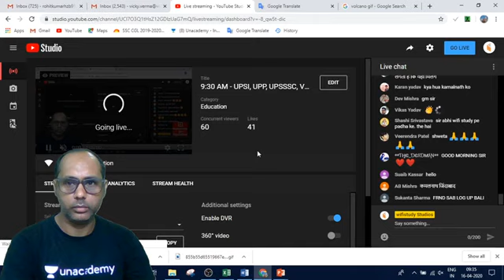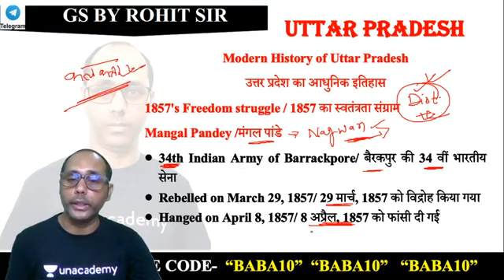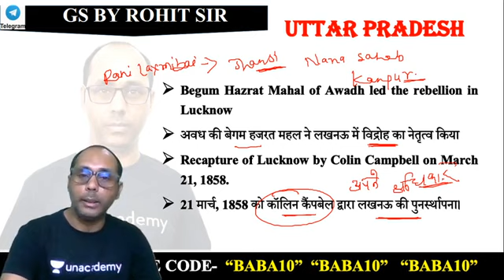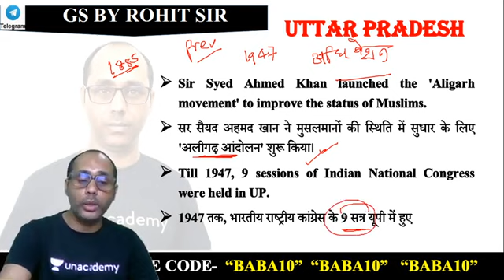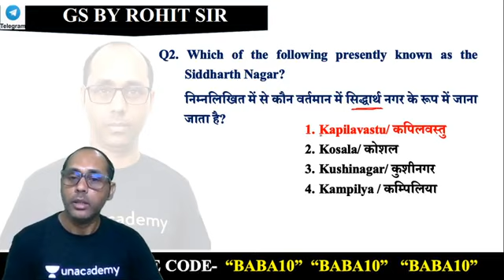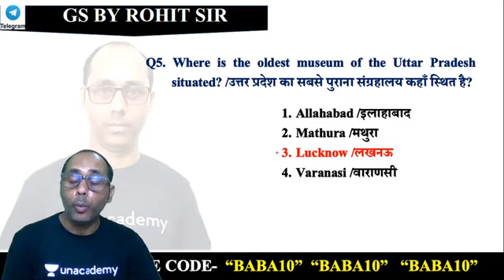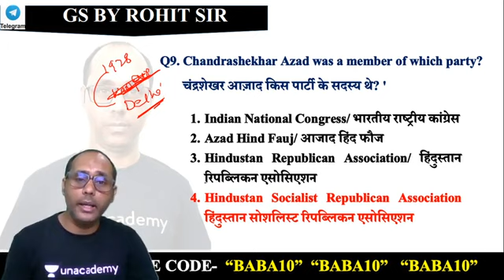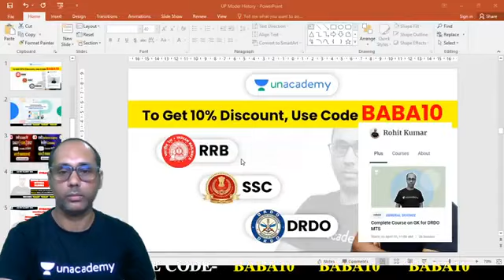9:30 AM - UPSI, UPP, UPSSSC, VDO 2020 | GK by Rohit Sir | Questions asked in Various UP Examinations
UPSI, UPP, UPSSSC, VDO 2020 | GK by Rohit Sir | Questions asked in Various UP Examinations

✿ Morning Shows:
05:00 AM - Daily Current Affairs MCQs by Krati Ma'am
05:30 AM - Geography Through Map by Krati Ma'am
06:00 AM - English by Sandeep Sir
06:30 AM - GK एक नज़र by Rohit Sir
06:45 AM - Maths Black Magic Show by Akash Sir
07:00 AM - Current Affairs Show by Krati Ma'am
08:00 AM - Burning Issues by Krati Ma'am
08:15 AM - The Hindu Editorial by Sandeep Sir

✿ UPSI/UPP/UPSSSC/VDO 2020 Exams:
09:00 AM - Maths by Akash Sir
09:30 AM - GK by Rohit Sir
10:00 AM - Hindi by Alok Sir
10:30 AM - Reasoning by Ritika Ma’am

11:00 AM -  GS by Krati Ma'am

✿ SSC CHSL 2020 (60 Days Crash Course):
12:00 PM - Reasoning by Akash Chaturvedi Sir
12:30 PM - GK by Alok Sir
01:00 PM - English by Akanksha Ma'am
01:30 PM - Maths by Naman Sir

✿ Target SSC CGL 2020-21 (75 Days Crash Course):
02:00 PM - English by Gauri Ma’am
02:30 PM - Reasoning by Ritika Ma’am
03:15 PM - Maths by Prabal Sir
04:00 PM - GK by Ankit Sir

✿ RRB NTPC 2019 (CBT-1):
04:30 PM - Maths by Suresh Sir
05:30 PM - GK by Aman Sir
06:00 PM - General Science by Rohit Sir
06:30 PM - Reasoning by Ritika Ma’am

✿ RRB Group D 2019:
07:00 PM - GK by Rohit Sir
08:00 PM - Maths by Prabal Sir
08:30 PM - General Science by Aman Sir
09:00 PM - Reasoning by Akash Chaturvedi Sir

✿ All Competitive Exams Live Test:
09:30 PM - Daily Live Test by Aman Sir

✿ All Competitive Exams:
10:00 PM - English by Gauri Ma'am

1. One Subscription, Unlimited Access
2. Learn from your favorite teacher
3. Real time interaction with teacher
4. You can ask doubts in live class
5. Limited students
6. Download the videos & watch offline